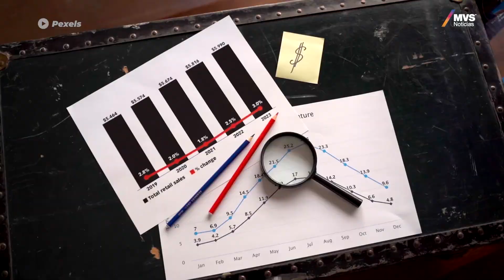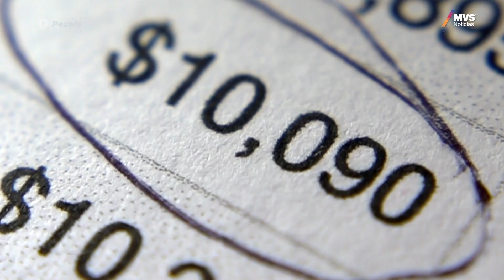Marcial Maciel: Así fue su paraíso e imperio financiero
El fundador de Los Legionarios de Cristo, Marcial Maciel quien consumía  drogas abusó sexualmente de 60 menores y tuvo como obsesión ser santo y cardenal.

Tuvo más de 300 empresas fantasma, una agencia de viajes, cientos de inmobiliarias y hasta una agencia internacional de noticias como parte de su imperio financiero.